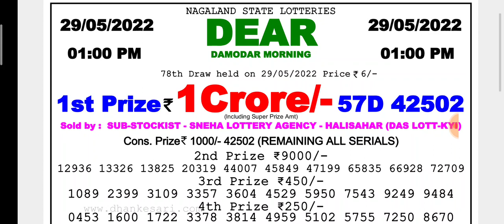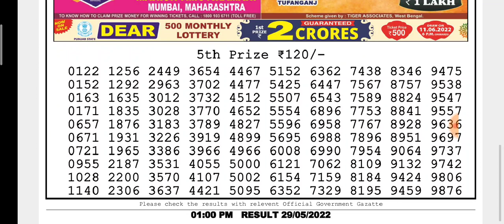🔴Live Damodar Morning 01:00 p.m. 29/05/2022 Dear Nagaland State Lottery Result Today